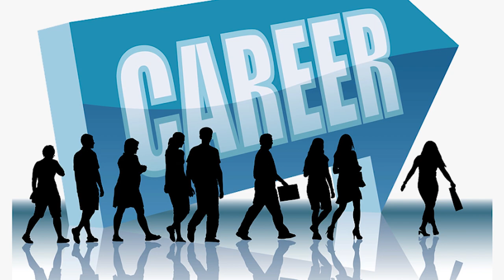हैवान बन गया पति, पहले वृद्धा मां को मारने की करी कोशिश, फिर पत्नी को काट डाला!😔breakingnewsbinta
आप भी बन सकते है समाज के पत्रकार भेज सकते है अपनी खबर पर आप हमारे whatsapp number पर भी खबर वीडिओ फोटो भेज सकते है!